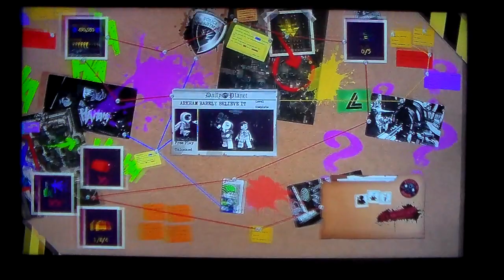Lego DC Super Villains Arkham Barely Believe IT Part 2